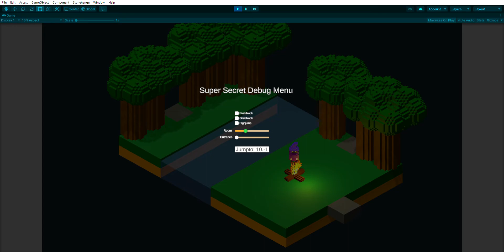Super Secret Debug Menus!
Got tired of always having to pause the Unity editor and toggle things on and off, so I made a quick and dirty debug screen. Don't leave home without it!